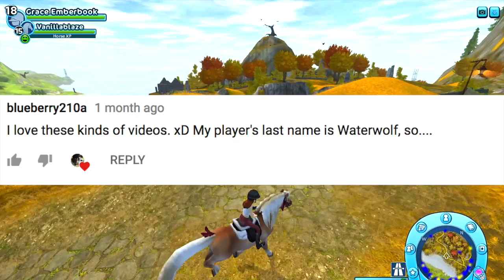How I see players last names - Star Stable - Part 2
How I see players last names on SSO | Part 2
I decided to do a part two since the first one did well :) I hope you enjoyed the video! If you want to watch the first one I did it is right here…

v

I don’t own any music!